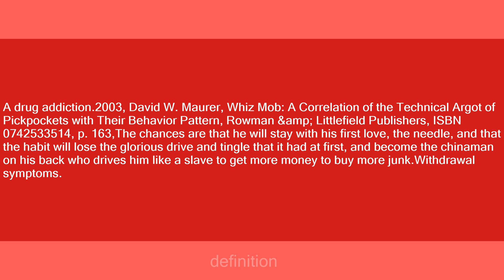Chinaman on one's back